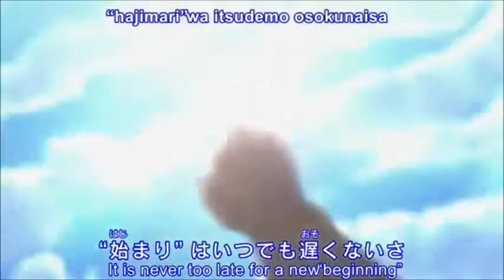Monster - AMV (HxH) Gon x Killua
Old AMV I made that I honestly forgot I made it.